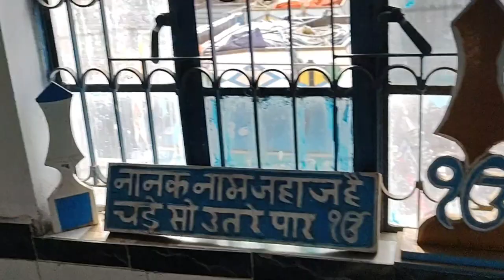MALDA GURUDWARA||FIRST VLOG||Deep Saha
Hello guys.